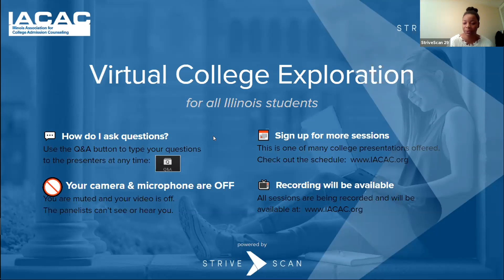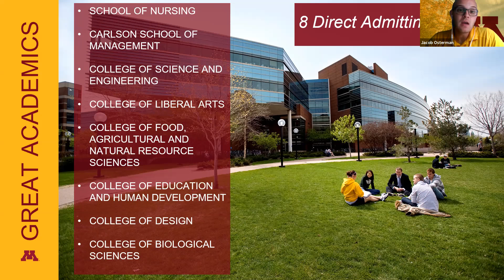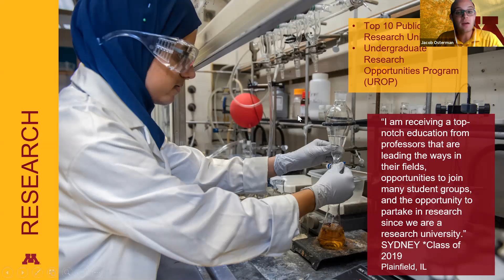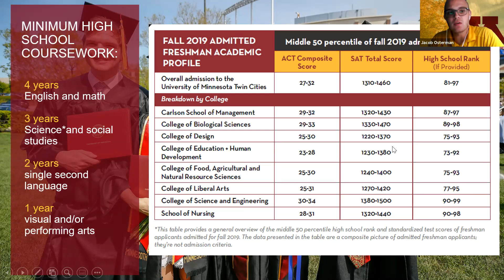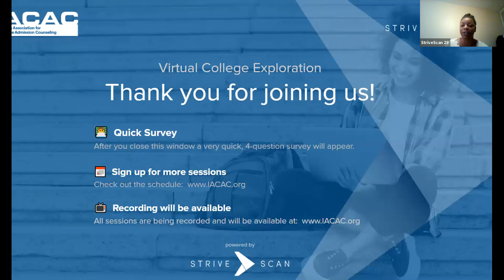University of Minnesota Twin Cities - IACAC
"Hear about the University of Minnesota Twin Cities!
We are the flagship university of the state of Minnesota, with a TON of academic opportunities, research experiences, and one of the most robust study abroad programs in the country. Also, with our location right beside the Twin Cities, Minneapolis and Saint Paul, you will have access to an immense amount of real-life experiences through internships, co-ops, and more. You will also have access to the vibrant array of things you can do in the cities, whether it be going to theater, a concert, a professional sports game, or any one of the other activities our cities offer. "